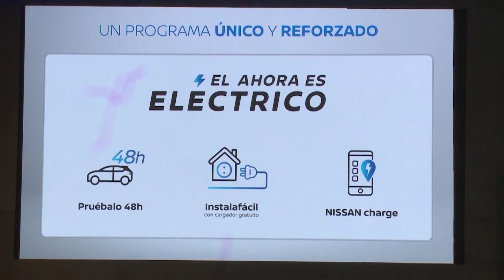Electrificación, conectividad y vehículo autónomo aportarían un 15% del PIB en 2030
Electrificación, conectividad y vehículo autónomo, estas son las tres tendencias del sector del automóvil que se han analizado durante la quinta edición del Foro Nissan. Estos tres aspectos sumados, según distintos estudios, podrían proporcionar un 15% del PIB español en el año 2030.

En el foro, que ha contado con diferentes debates, ha intervenido el vicepresidente de la Comunidad de Madrid, Ignacio Aguado, y el Secretario de Estado de Energía, José Domínguez Abascal. Este último ha querido reafirmar el compromiso del Gobierno con la movilidad sostenible.

La movilidad eléctrica avanza en España pero con paso lento, por ello desde Nissan reclaman el cumplimiento de los cinco puntos del Plan Integral del Vehículo Eléctrico.

Mientras tanto la marca nipona, sigue reforzando las ayudas al usuario con programas como el “Ahora es eléctrico” o iniciativas como el plan MOVES que permite al usuario el acceso directo a una ayuda de 5.500 €.